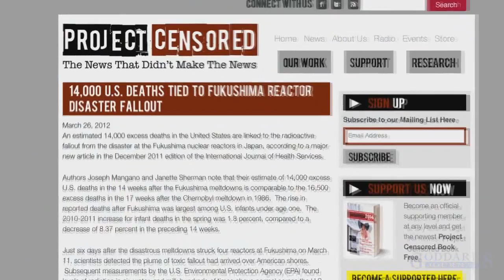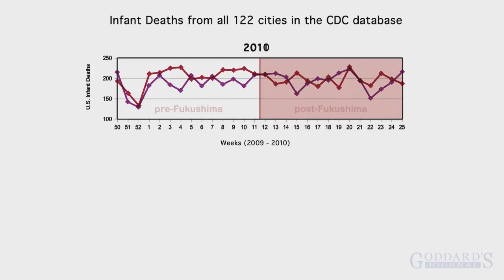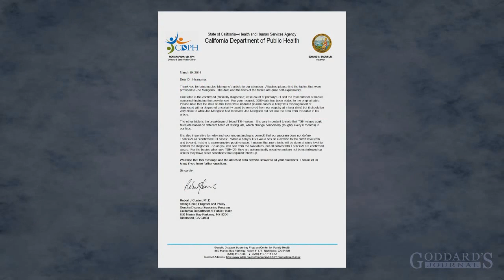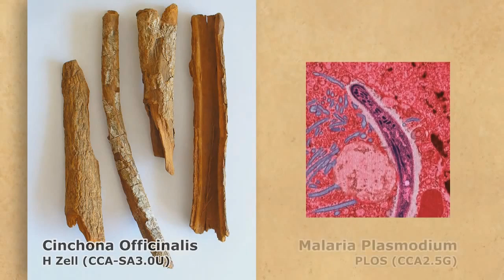Shoutout: Goddard's Journal and CoolHardLogic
Just fantastic video making.  I am envious of both them.  Anyone who claims YouTube is getting stale just hasn't looked hard enough.  There's great science and pseudoscience-debunking videos out there, made by innovative and careful videomakers.